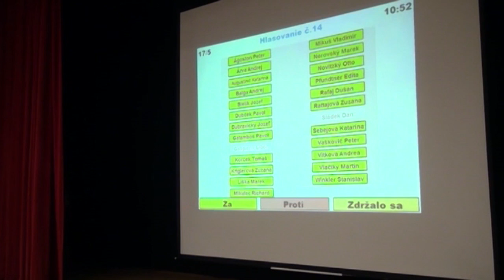Vizuálny smog v Novom Meste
Poslanci miestneho zastupiteľstva schválili nové pravidlá pre prenájom stavieb a pozemkov, čím vytvorí priestor pre boj s vizuálnym smogom. Mestská časť bude totiž po novom vyberať za každý bilboard na jej pozemku viac peňazí.